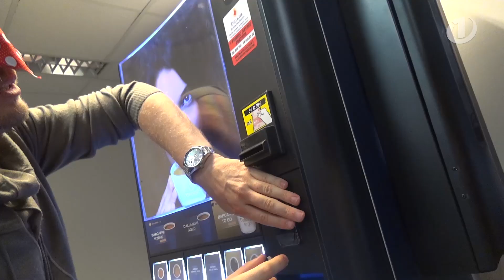Denis, Jana in Miha s prevezo za oči preverili, kako je ne videti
Si kdaj poskušal pod prsti začutiti modrino neba ali morja? Si kdaj pomislili, kako bi bilo nikoli videti svetlobe dneva in zelenja spomladanskega prebujanja, iskrivega leska v očeh in lepote obraza ljubljene osebe? Ali kakšen je občutek negotovosti vsakega posameznega koraka? S temi vprašanji v mislih so Denis, Jana in Miha danes s prevezo za oči preverili, kako bi izgledale njihove vsakodnevne obveznosti, če ne bi videli.